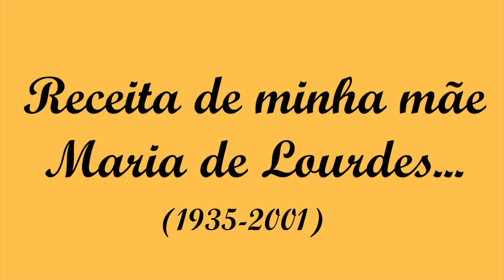RABANADA SUPER FÁCIL E RÁPIDA (FATIAS DOURADAS PORTUGUESAS) + CONTANDO MINHA HISTÓRIA 😢❤️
Ingredientes
- 300g de leite em temperatura ambiente (1 e ¼ xíc.)
- 4 ovos
- 10g de canela em pó (1 c.s)
- 50g de açúcar (¼ xíc.)
- 150g de óleo (¾ xíc.)

Modo de preparo: assista o vídeo e, caso haja alguma dúvida, deixe nos comentários! 😊
Nesse vídeo, além de ensinar essa receita natalina prática e deliciosa, contei um pouco da minha história para vocês. Para quem não sabe: sou portuguesa nascida em Angola que, na época, era colônia de Portugal, e essa receita marcou minha infância e, até hoje, faço para minha família. Espero que tenham gostado do vídeo, um forte abraço a todos! 😍
- Grata! ❤️😍